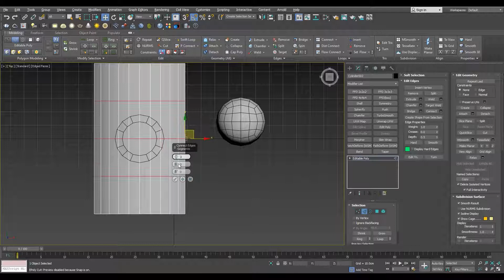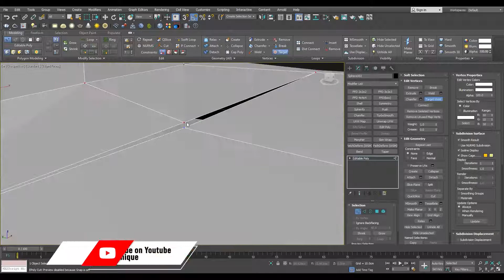Topology Hard Surface: Topology Adding a Cylinder to a Curvature In 3ds Max || N°_20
In this video I'm going to show you how to work with the correct topology in 3ds Max.